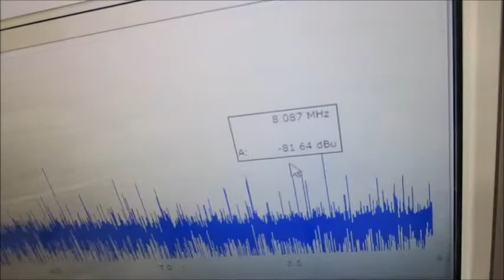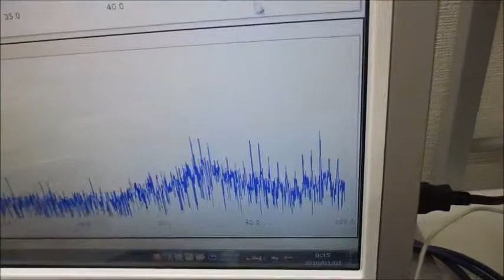超音波システムを利用した「超音波シャワー」技術